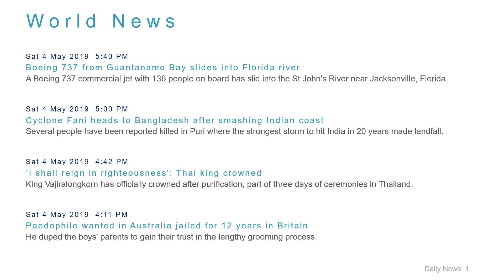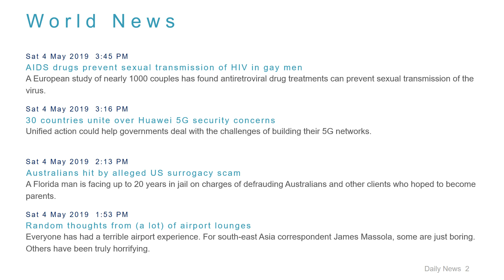World News Headlines for 4 May 2019 - 6 PM Edition